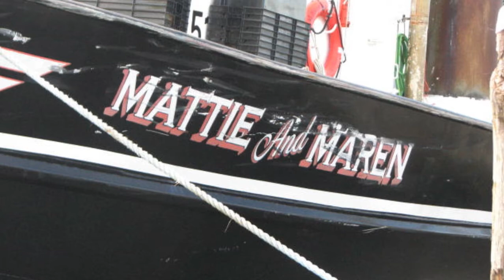Quonochontaug, Rhode Island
A series of photographs depicting faces and places in Quonochontaug, Rhode Island.  Photos: Kjohn     Music:  "Geese Fly By" by Jeffrey Foucault